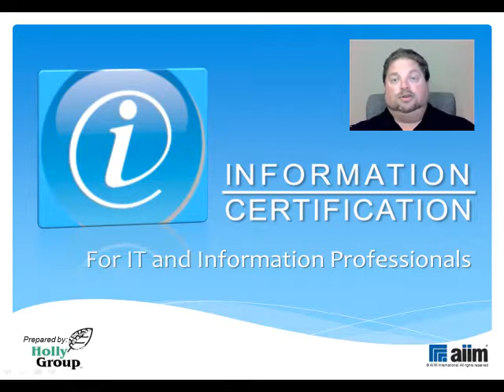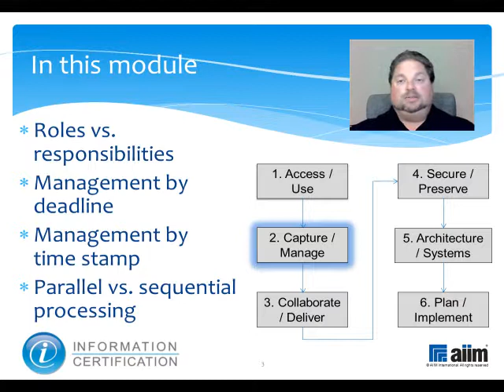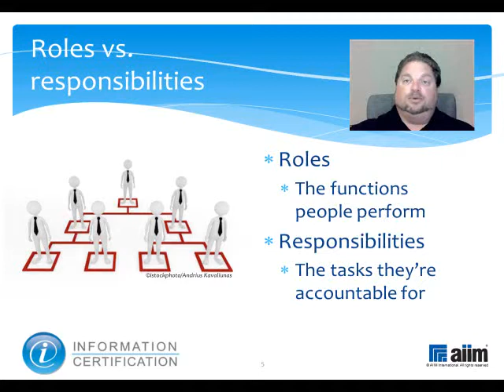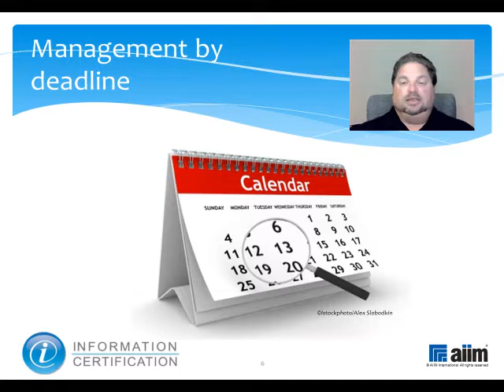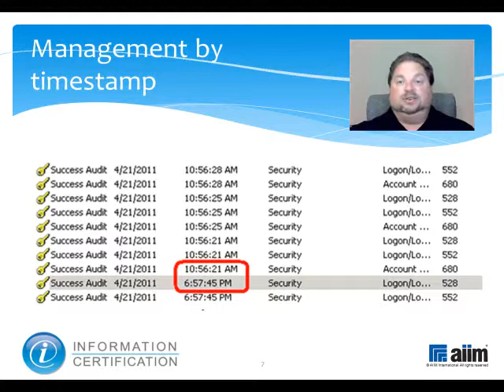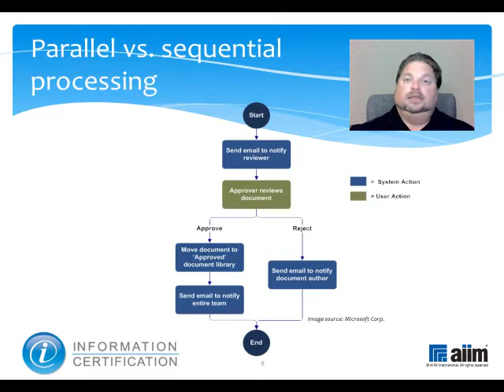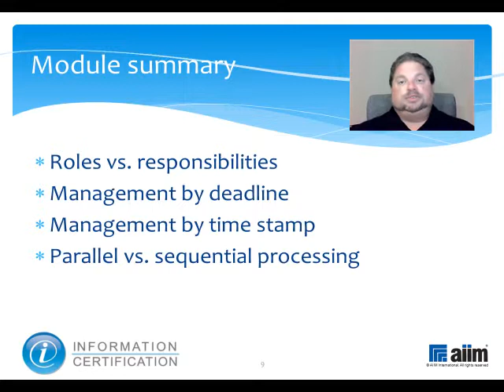2.2.5 Routing by Roles and Responsibilities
This video identifies how roles impact routing and different mechanisms for managing process flows.